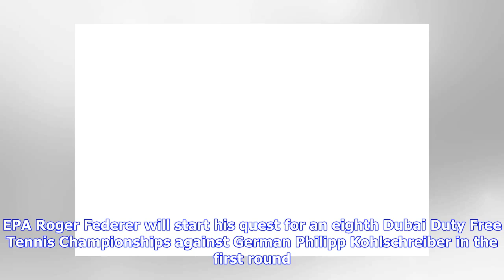Dubai Tennis: Roger Federer to start tilt for title No 8 against Philipp Kohlschreiber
No 1 seed Kei Nishikori gets Benoit Paire in first round, while Marin Cilic goes up against Gael Monfils Roger Federer is going for an eighth title in Dubai. EPA Roger Federer will start his quest for an eighth Dubai Duty Free Tennis Championships against German Philipp Kohlschreiber in the first round. The 20-time major winner, who is seeded No 2 in Dubai, was drawn against the German in Saturday's draw at the Dubai Duty Free Tennis Stadium. Federer, who is the world No 7, won the last of his s...